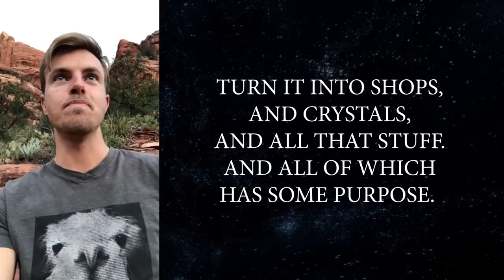Bliss Training: Raise your Frequency